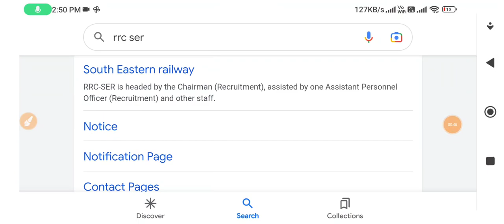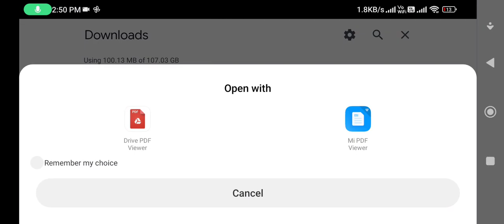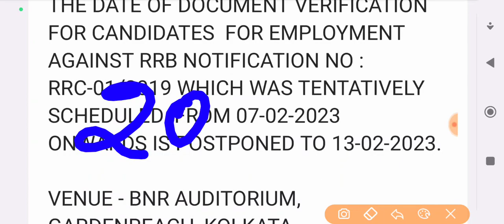SER Zone का DV Date हुआ postpone 🔥13 Feb से शुरु